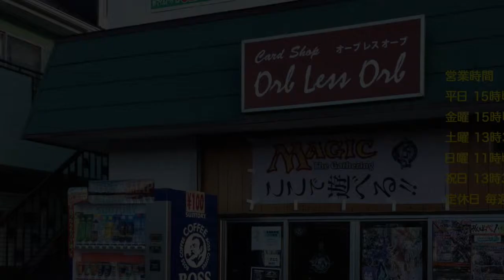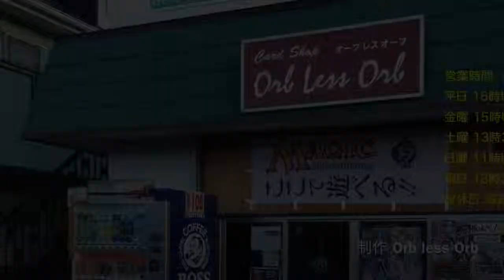Orb less Orb 2/12 Magic U-¥3k Standard RW METZALI VS UR Drake